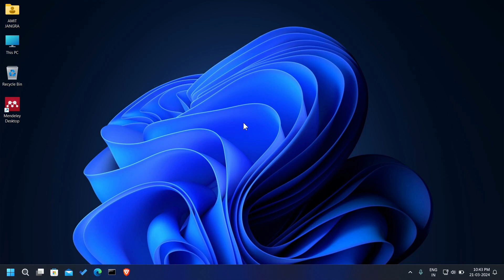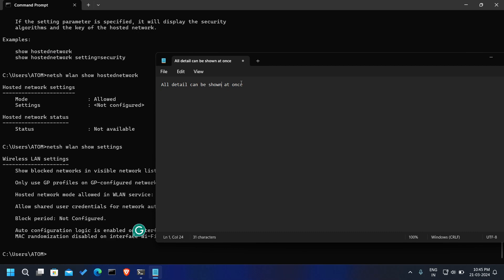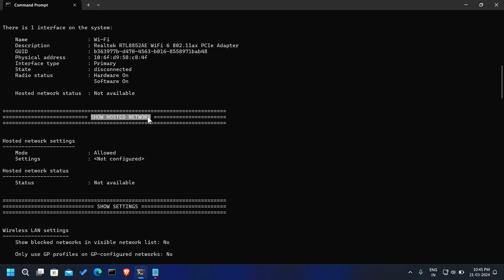47.1 Show Individual or Complete Wireless Device and Networks Information in CMD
to display a complete detail of wireless devices and networks we use commands as:
netsh wlan show all
or to show partiuclar things we use:
netsh wlan  show [particular e.g. networks, drivers, settings, ]